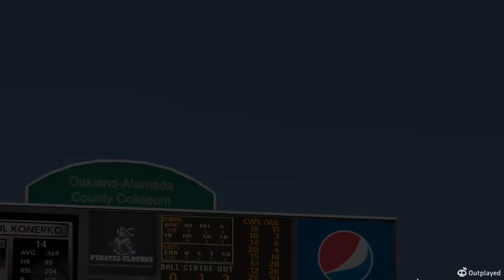MLB 2k10 - Franchise game 152